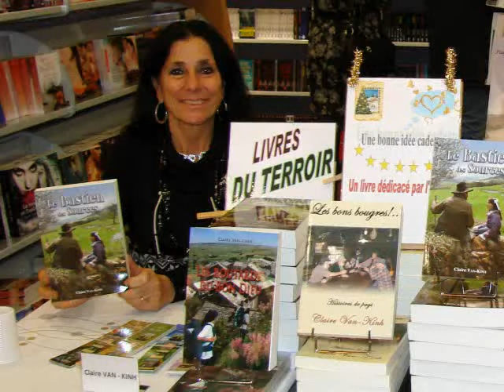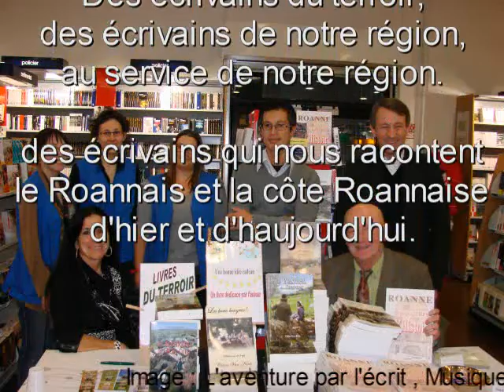Riorges 2011 dédicace Claire et jean.wmv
Deux écrivains du terroir, Claire Van-Khin et Jean Cabotse, dédicacent leurs ouvrage à l'espace culture du centre Leclerc